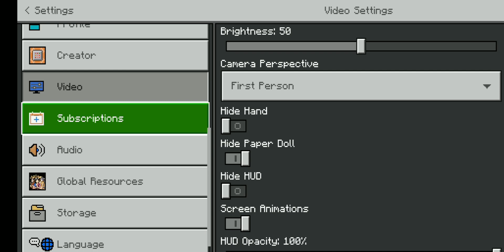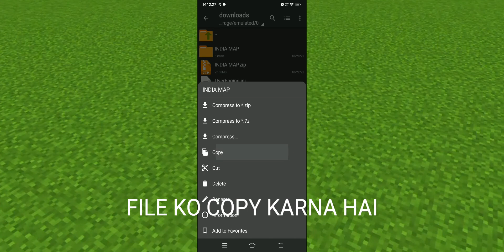I Install 20 * Mods * In Minecraft To convert Minecraft Into Minecraft India || Diwali addon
DESCRIPTION
So guise in today's video we are going to cover minecraft into minecraft india and with this we will also give diwali theme

Song: 'Shahed - Indian Fusion' is under a YouTube Free.